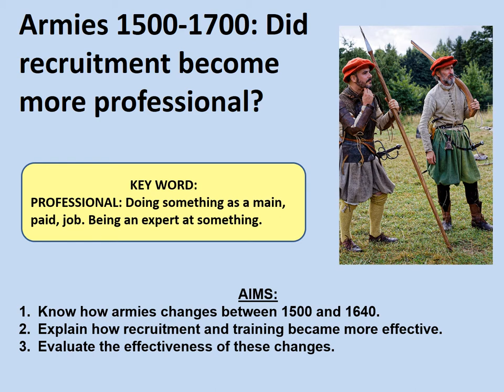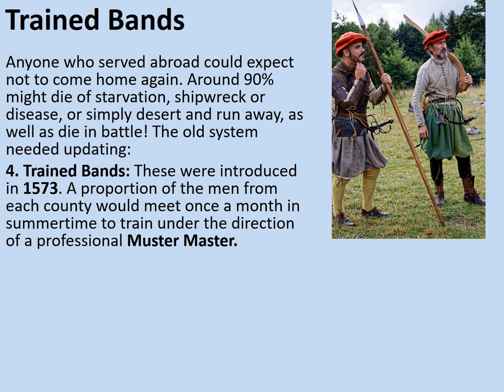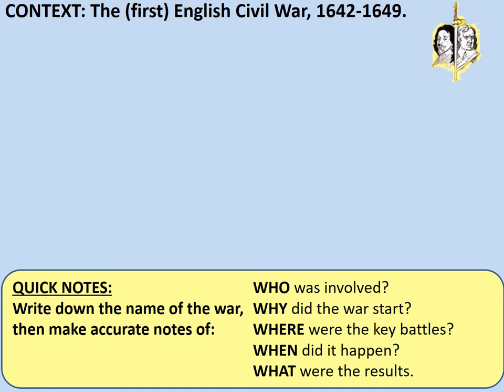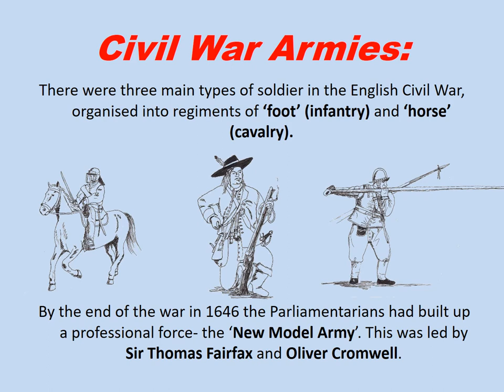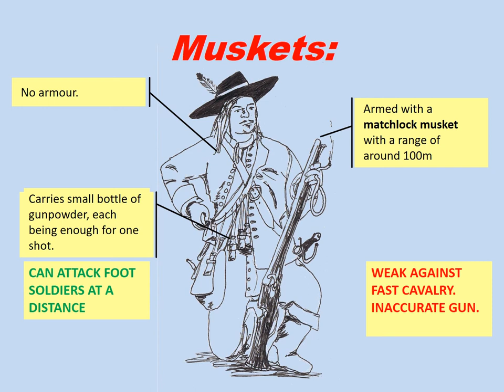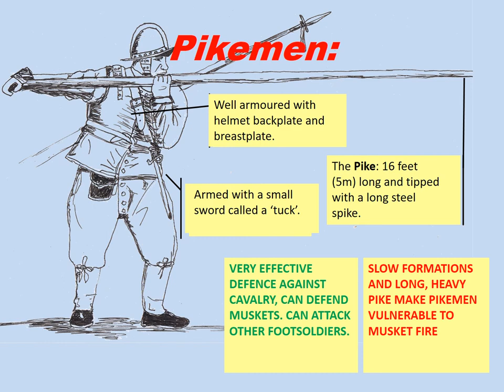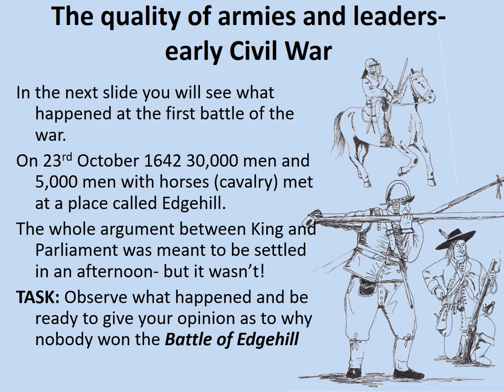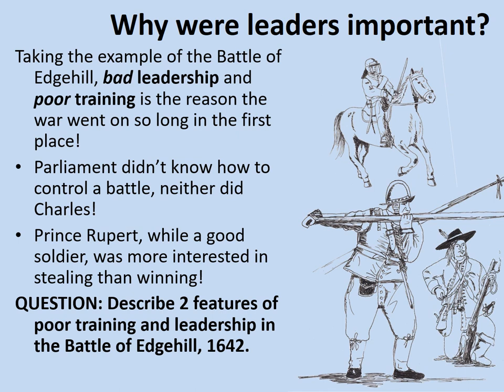GCSE History - Warfare: Tudor and Stuart Armies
This online lesson covers the of armies and recruitment from Tudor times until the start of the English Civil War.
The lesson is designed to last between 1 hour and 1 and a half hours, depending on how many tasks are attempted.

This lesson has been designed to compliment the Edexcel Warfare and British Society c.1240-Present GCSE specification, but should be of use to anyone investigating the development of warfare.